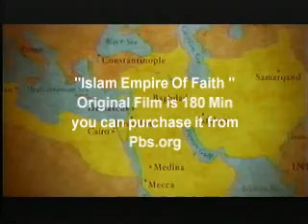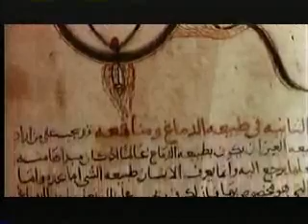Islamic Countries Contributions to Humanity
This is a short clip of "Islam Empire of faith" Made for pbs. Concentrating on Islamic countries contributions to civilized world in Medicine, Physics, Mathematics, Philosophy and Art.